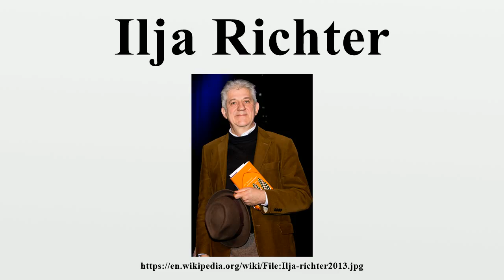Ilja Richter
Ilja Richter (24 November 1952 in Berlin) is a German actor, voice actor, television presenter, singer and author.

Image-Copyright-Info
Author-Info:   JesterWr

Image-Copyright-Info